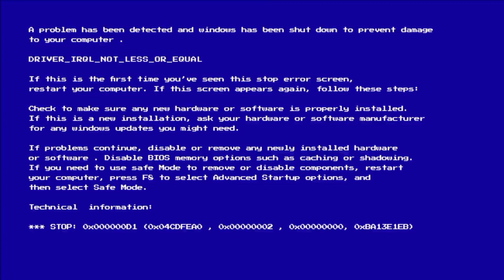ham coughing ma aya ha or ham sir ka